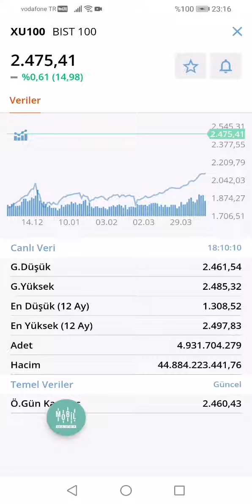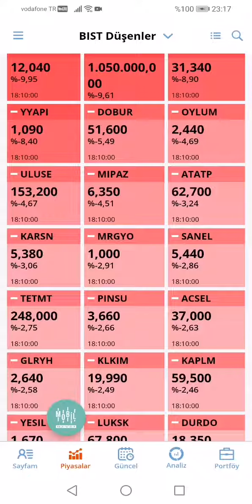ekonomi akşamı 14 nisan ytd